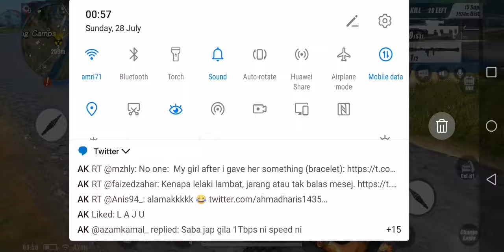Rules of Survival 1st Duo Win 👏👏